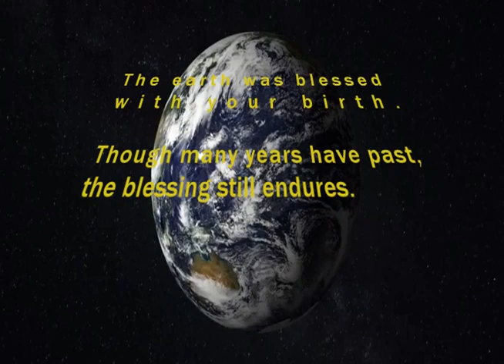Happy Birthday Norma!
Here is an epic but meaningful birthday wish for Jack!